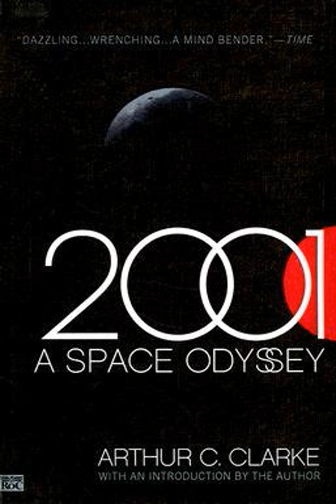2001 A Space Odyssey Part Two Chapters 7–14 Summary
2001 A Space Odyssey Audiobook Summary Listen My Sound
"2001: a space odyssey" "2001: a space odyssey movie" "2001: a space odyssey trailer" "2001: a space odyssey re-release trailer" "stanley kubrick" "keir dullea" "gary lockwood" "william sylvester" space moon lunar h.
2001: a space odyssey theme song.
2001: a space odyssey: explaıned. 2001 a space odyssey..